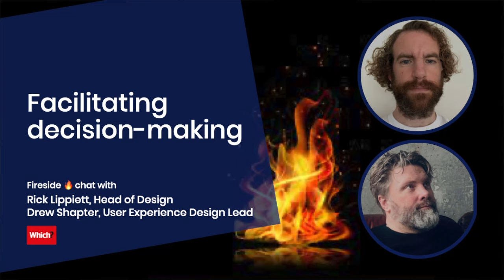Facilitating decision-making with Problem Framing at Which?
Organizations have to deal with increasingly complex problems. And because "old keys won't open new doors" decision-makers now use multidisciplinary teams and highly collaborative processes to solve such problems. But there's one step they need to take before jumping into a solution - and that step is backward. They need to invest time upfront to frame (or reframe) a problem, so they can make more informed and effective decisions.

Learn how Which? has turned Problem Framing into a go-to process for stakeholder alignment and decision-making that is customer-focused.

Rick Lippiett, Head of Design and Drew Shapter, User Experience Design Lead shared their journey to accomplish this, as well as lessons learned, practical skills and best practices around these topics:

00:00 Welcome & About us
6:13  How to start with Problem Framing?
10:35  Benefits of Problem Framing - Focus, Alignment, Innovation
14:12  When to run Problem Framing?
18:16  What happens in Problem Framing?
24:24  The role of the Decider in Problem Framing
26:01  The Decider vs the team
28:50  What happens after Problem Framing?
30:46  When Problem Framing goes wrong - a painful win
35:01  Integrating just enough research
39:15  Scaling Problem Framing across the organization
46:18  Lessons learned and advice